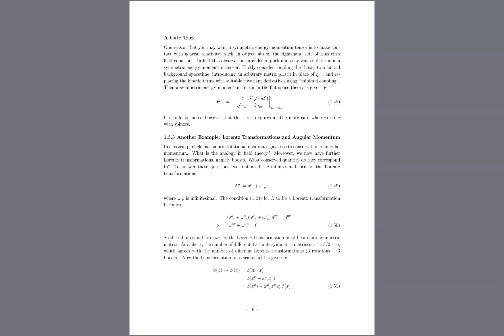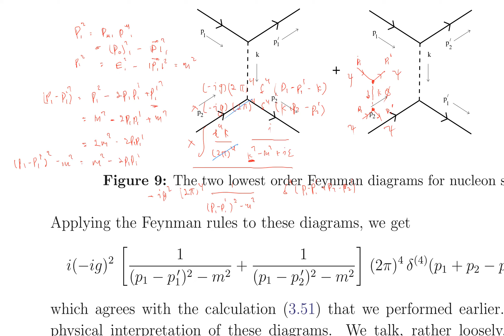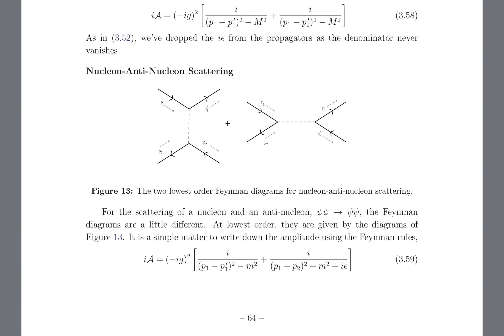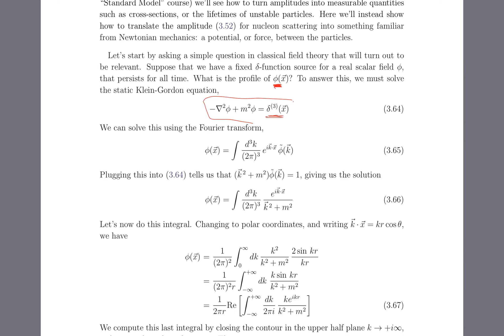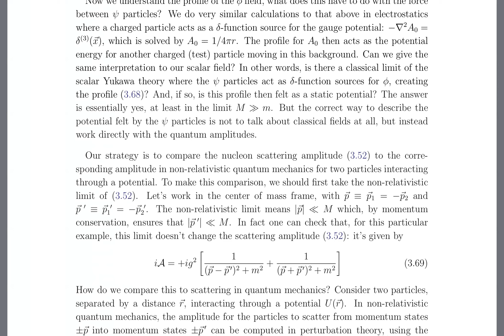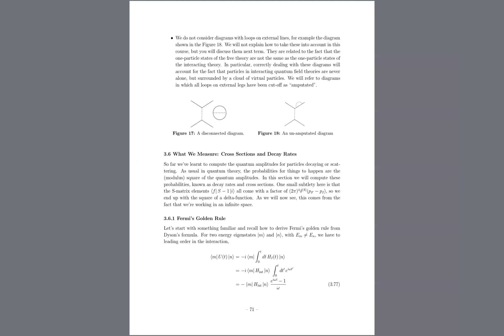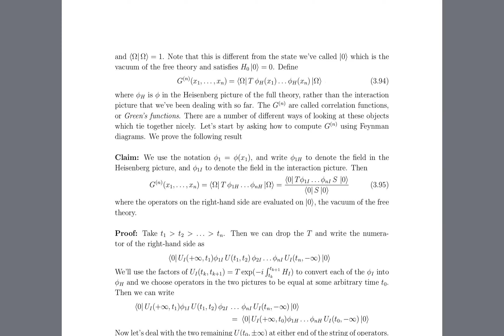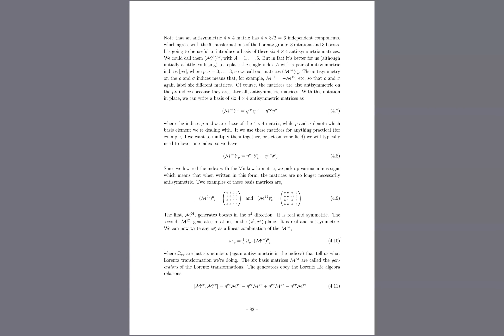PhysicsSpeedrun - Teori Medan Kuantum: Medan Berinteraksi (bagian kedua)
Sumber bahasan: Lecture Notes on Quantum Field Theory oleh David Tong